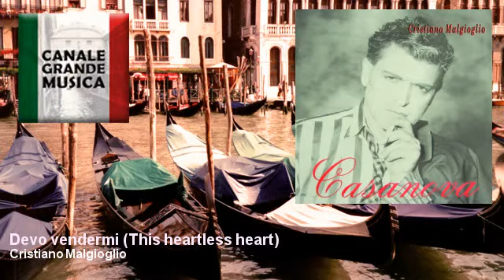Cristiano Malgioglio - Devo vendermi (This heartless heart)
The Channel of Italian music and „La dolce Vita". Enjoy unforgettable Italo Hits, Italo Dance & Evergreens straight from the land of Pizza, Pasta & Amore.